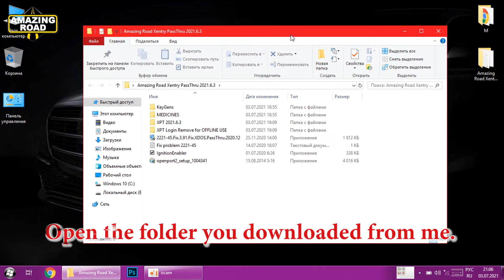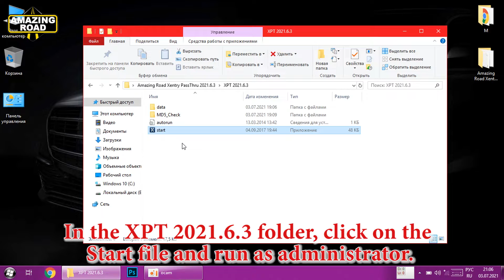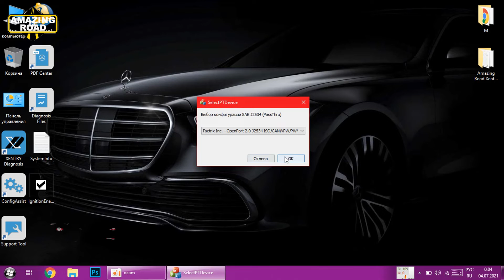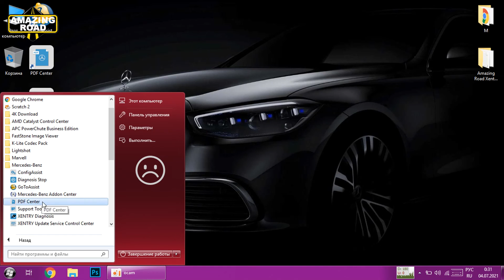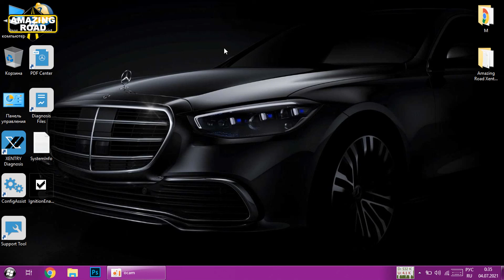Installation Xentry PassThru 2021.06 Most Stable Version for J2534 Openport 2.0 + Offline SDFlash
Installation Xentry DAS OpenShell 2023.03 XDOS Most Stable Version for C4, C5, C6, VXDiag + Offline SDFlash

XENTRY Openshell XDOS 2021/06 + XUS
XENTRY Passthru XDOS 2021/06
XENTRY Openshell XDOS 2021/09
XENTRY Passthru XDOS 2021/09
XENTRY Openshell XDOS 2021/12
XENTRY Passthru XDOS 2021/12
XENTRY Openshell XDOS 2021
XENTRY Passthru XDOS 2021
Mercedes-Benz Xentry PassThru 2021.06
MB Star Xentry with Openport J2534
J2534
Установка и Активация Mercedes-Benz Xentry DAS PassThru 2021.06 для Openport J2534
( Fix Error 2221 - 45) Solution to the problem 2221-45
Installing addons xentry 2021
Checking XUS ( XENTRY Update Service SCN coding )